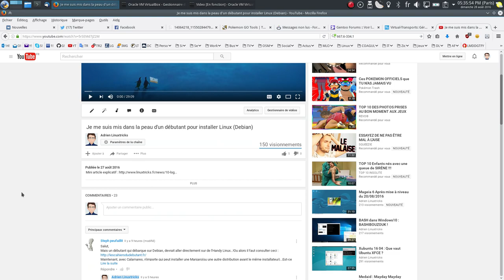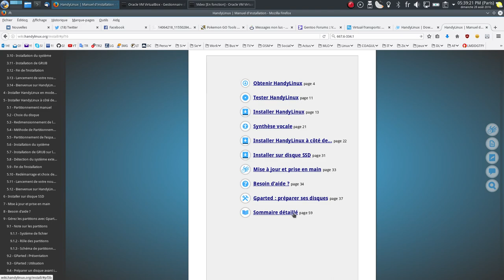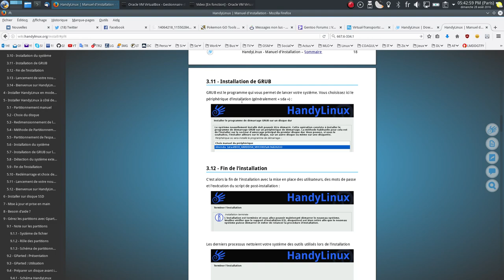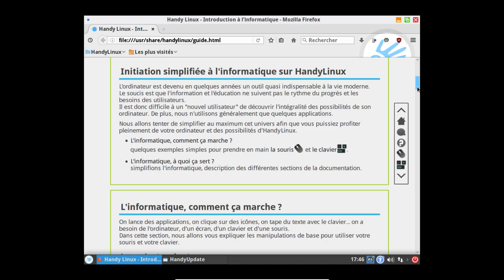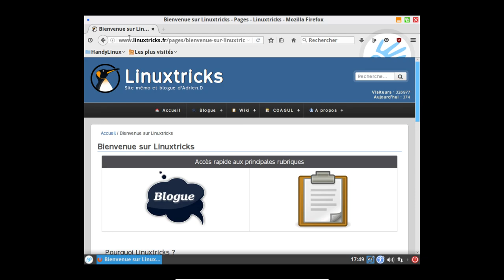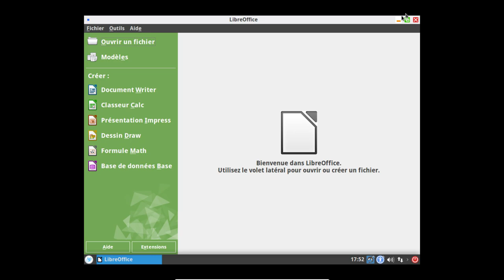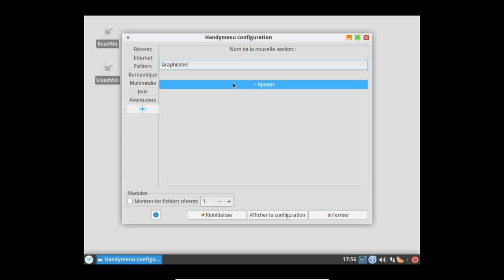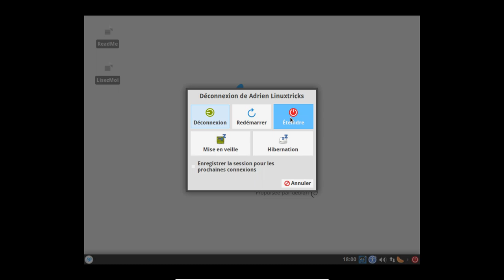Se mettre dans la peau d'un débutant : HandyLinux